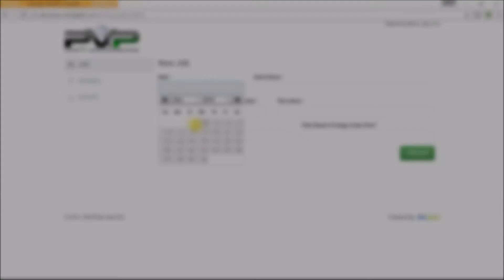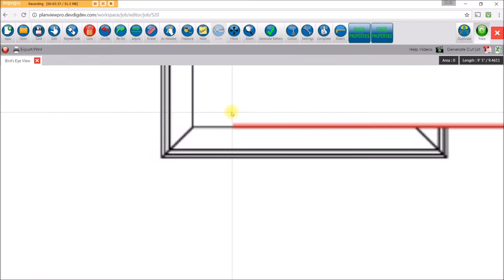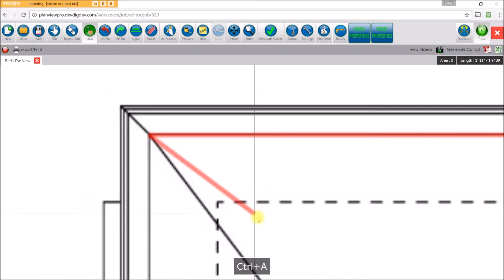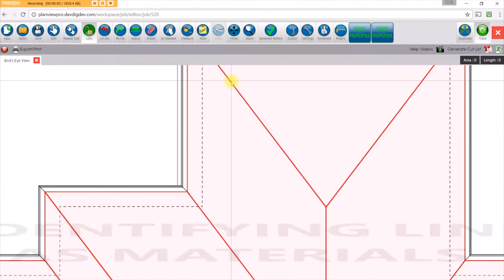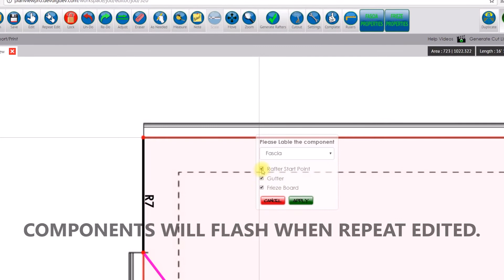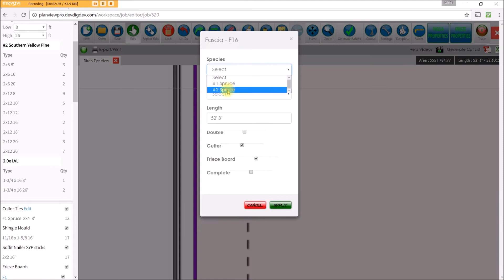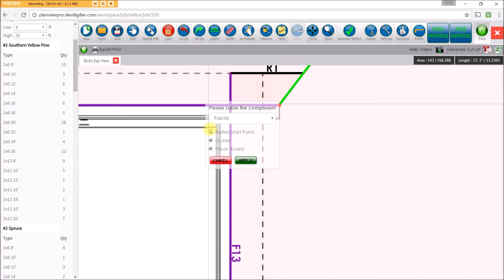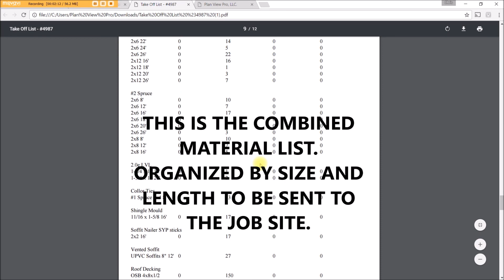Plan View Pro - Roof Estimating Systems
The newest and fastest way to accurately figure complete roof systems.